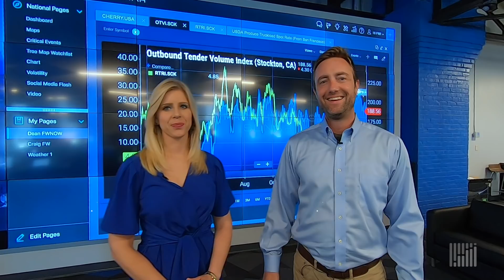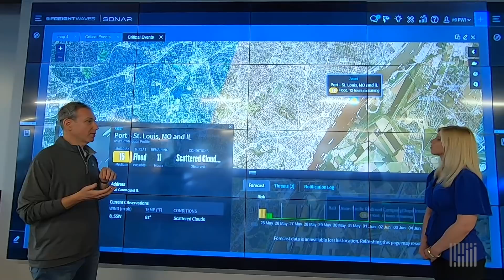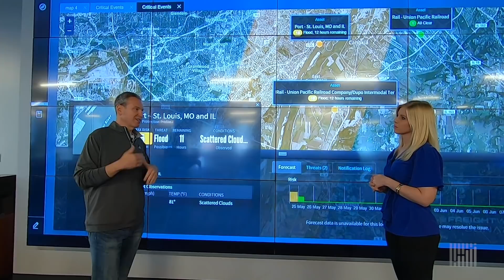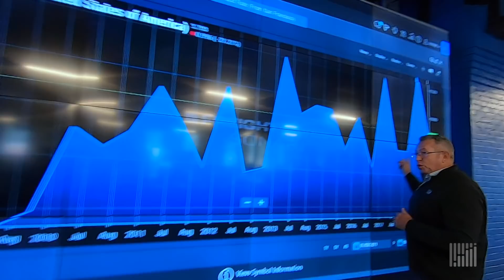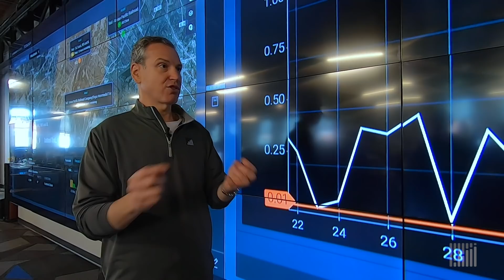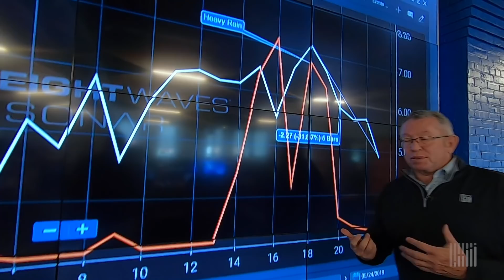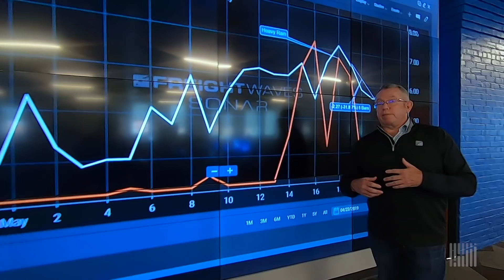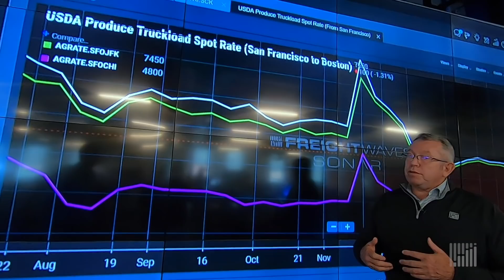FreightWaves NOW - May 24, 2019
Today on FreightWaves Now, we hit you with the latest weather and how the weather is impacting cherry prices and reefer capacity heading into the Memorial Day weekend.